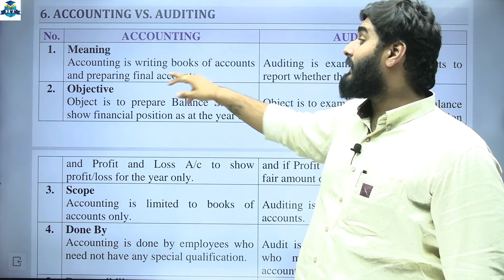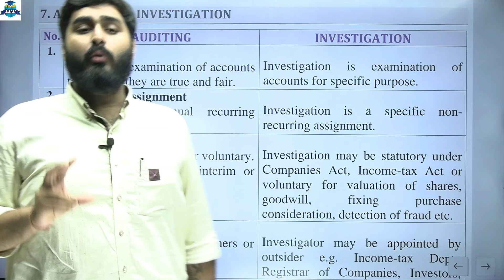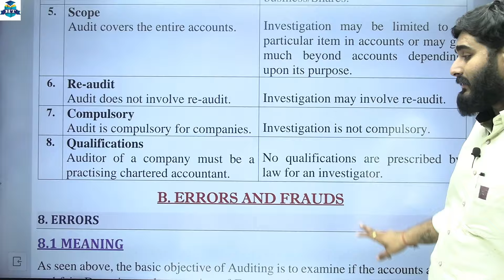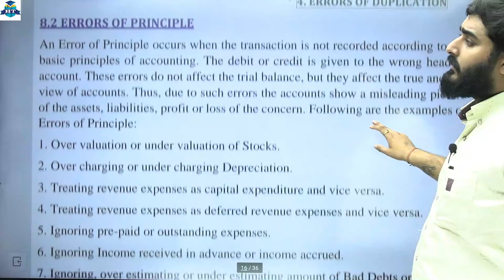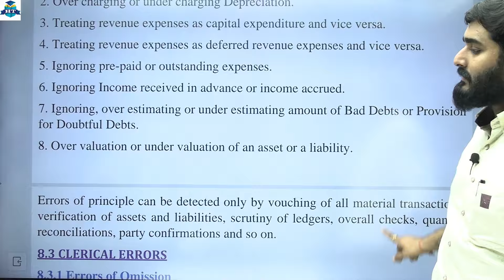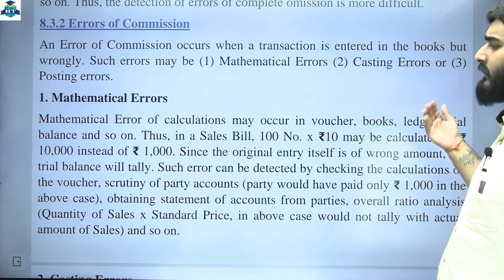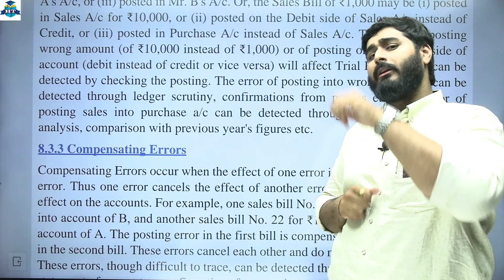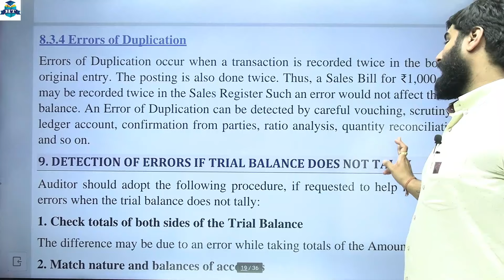FYBAF Auditing - I | F.Y.B.A.F. : Semester - 1 | Chapter 1 Introduction to Auditing | Lecture No. 4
FYBAF Auditing - I | F.Y.B.A.F. : Semester - 1 | Unit 1 Introduction to Auditing | Chapter 1 Introduction to Auditing | Lecture No. 4 | Prof. Jay Darji

F.Y.B.Com, FYBAF,  FYBMS : Semester - 1 | As Per NEP 2020 | w.e.f. the Academic Year 2024-25 | Hemal Sir

►F.Y.B.Com. : Semester - 1 | Accountancy and Financial Management- 1 | As Per NEP 2020 | w.e.f. the Academic Year 2024-25 | Hemal Sir

►F.Y.B.A.F. : Semester - 1 | Financial Accounting- 1 | As Per NEP 2020 | w.e.f. the Academic Year 2024-25 | Hemal Sir

►F.Y.B.Com. : Semester - 1 | Commercial Mathematics - I | As Per NEP 2020 | w.e.f. the Academic Year 2024-25 | Prof. Narayan Purohit

►F.Y.B.Com. : Semester - 1 | Fundamentals of Start-ups | As Per NEP 2020 | w.e.f. the Academic Year 2024-25 | Prof. Uma Haritwal

►UG First Year Programme | Financial Mathematics - I | As Per NEP 2020 | w.e.f. the Academic Year 2024-25 | Prof. Narayan Purohit

►UG First Year Programme | Indian Knowledge System | As Per NEP 2020 | w.e.f. the Academic Year 2024-25 | Prof. Gagandeep Kaur

►F.Y.B.Com., FYBAF,  FYBMS : Semester - 1 | Business Communication Skills - I | As Per NEP 2020 | w.e.f. the Academic Year 2024-25 | Prof. Nazneen Shaikh

►F.Y.B.Com. : Semester - 1 | Commerce - I | As Per NEP 2020 | w.e.f. the Academic Year 2024-25 | Prof. Heena Mistry

►F.Y.B.Com. : Semester - 1 | Economics For Professional Careers | As Per NEP 2020 | w.e.f. the Academic Year 2024-25 | Prof. Jay Darji

►F.Y.B.Com. : Semester - 1 | Basic Tools in Economics | As Per NEP 2020 | w.e.f. the Academic Year 2024-25 | Prof. Jay Darji

►F.Y.B.Com. : Semester - 1 | Business Etiquettes and Corporate Grooming | As Per NEP 2020 | w.e.f. the Academic Year 2024-25 | Prof. Neeti Doshi

►F.Y.B.Com. : Semester - 1 | Negotiation Skills | As Per NEP 2020 | w.e.f. the Academic Year 2024-25 | Prof. Neeti Doshi

►F.Y.B.Com. & FYBMS : Semester - 1 | Information Technology in Business Management - I | As Per NEP 2020 | w.e.f. the Academic Year 2024-25 | Prof. Gurumit Singh

►F.Y.B.A.F. : Semester - 1 | Auditing - 1 | As Per NEP 2020 | w.e.f. the Academic Year 2024-25 | Prof. Jay Darji

►F.Y.B.Com. & FYBMS : Semester - 1 | Principles of Management- I | As Per NEP 2020 | w.e.f. the Academic Year 2024-25 | Prof. Hiren Gediya

| Thanks |